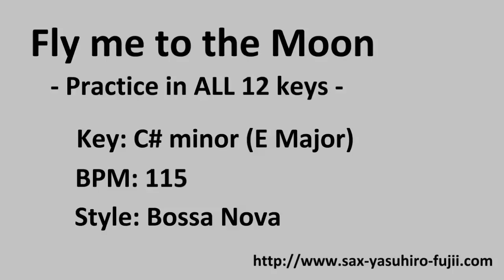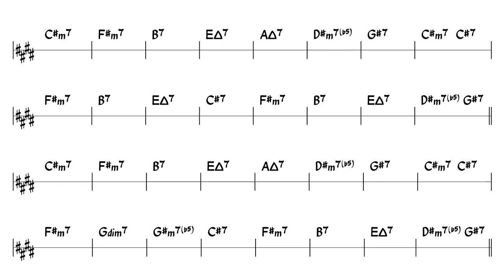Fly me to the moon - Backing Track - key C#m - Bossa - BPM115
Let's Practice famous jazz standard, Fly me to the Moon in all 12 keys!!

Key: C#m (E Major)
BPM: 115
Style: Bossa Nova